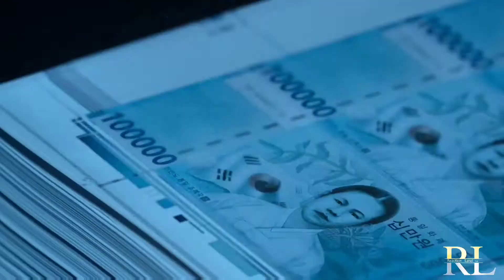Money Heist: Korea – Joint Economic Area Episode 1 Reaction video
REACTION VIDEO

Series Name : Money Heist: Korea – Joint Economic Area Episode 1

 Year : 2022

Creator : Alex pina

Stars : Lee Si-woo
Eugene Ko
Yunjin kim

Reactions In The Video
please support!!